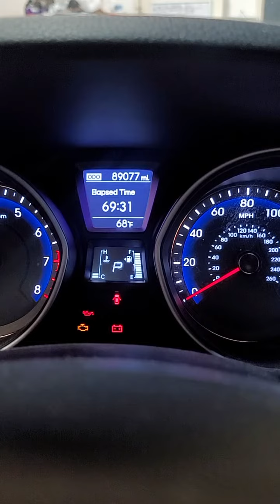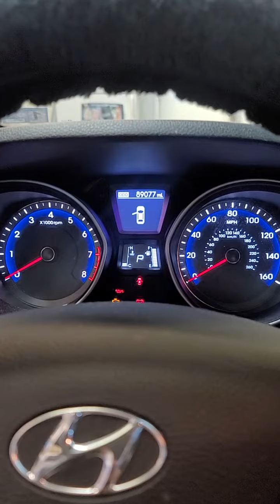2016 hyundai elantra reset mensaje de servicio de cambio de aceite